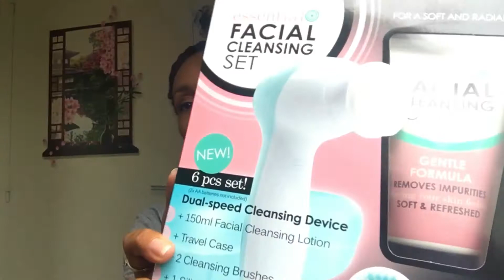MES TROUVAILLES CHEZ ACTION ☺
Salut !
Contente de vous retrouver.
Dites-moi ce que vous pensez de mes achats.

Retrouvez-moi sur Instagram :
walleria9431

♦Produits mentionnés♠ :
1- TWISTY HAIR TOWEL    : serviette microfibre pour sécher les cheveux
2- CHARCOAL FACIAL MASK : masque au charbon de bois. Peel off (attention aux peaux sensibles ! s’abstenir please !)
3- MANUCURE SET (fonctionne avec 2 piles)
4- DEPILATEUR ELECTRIQUE : fonctionne avec 1 pile
5- FACIAL CLEANSING SET : fonctionne avec 2 piles, livré avec 2 brosses nettoyantes et 1 brosse de massage en silicone.